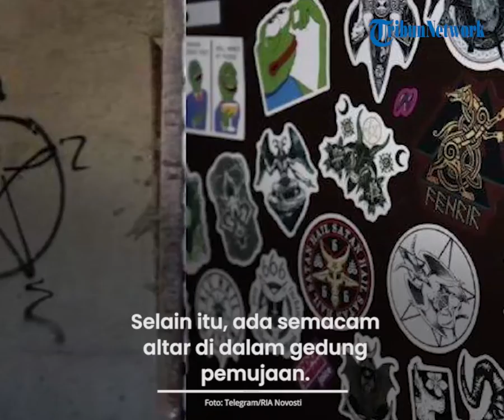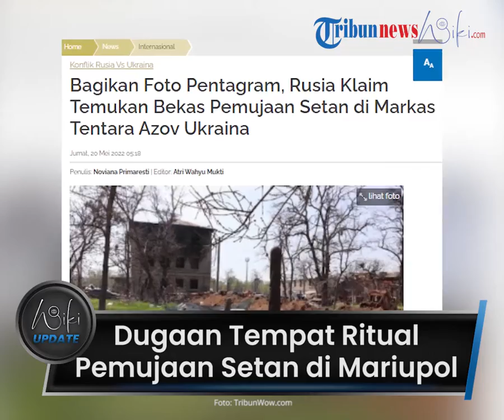Rusia Sebut Temukan Bekas Ritual Pemujaan Setan di Markas Militan Azov Mariupol, Dibalik Grafiti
TRIBUN-VIDEO.COM - Rusia menyebut telah menemukan bekas praktik ritual pemujaan setan di markas tentara Azov, --Mariupol, Ukraina pada Kamis (19/5/2022).

Tampak dari foto yang diambil, terdapat sejumlah grafiti dan stiker dengan lambang setanisme.

Rusia juga menemukan patung yang dikelilingi batu melingkar yang diduga merupakan bekas upacara.

Dikutip dari TribunWow.com dari RIA, koresponden Rusia mengklaim telah menemukan sebuah kuil pagan dan stand dengan simbol setan di Mariupol.

Temuan itu disebut berada di wilayah pangkalan batalion nasionalis Ukraina, Azov.

Para militan membangun sebuah kuil pagan tepatnya di sekitar sekolah kota No. 61.

Tampak beberapa patung yang terbuat dari kayu memiliki tinggi satu setengah hingga tiga meter.

Patung tersebut juga dikelilingi batu melingkar.

Selain itu, ada semacam altar di dalam gedung pemujaan.

Kuil itu terletak di antara dua barak, tempat para rekrutan Azov tinggal.

Di sebuah barak, ditemukan surat penghargaan dari Turnamen Tinju Tahunan Ketiga yang diadakan di Batalyon Nasional.

Dikatakan turnamen itu untuk mengenang 'Azov' yang tewas selama operasi hukuman di Shirokino.

Rusia juga menemukan sebuah stand dengan simbol grafis pagan dan setan.

Diidentifikasi sebagai Fenrir, serigala besar dari mitologi Norse Kuno.

Ditemukan pula gambar setan yang ditempatkan pada pentagram terbalik dengan tanda khusus.

Simbol tergambar di sebuah tembok bangunan yang ditutupi pentagram dengan tanda aneh di ujungnya.

(Tribun-Video.com/TribunWow.com)

Artikel ini telah tayang di TribunWow.com dengan judul Bagikan Foto Pentagram, Rusia Klaim Temukan Bekas Pemujaan Setan di Markas Tentara Azov Ukraina,
Editor: Atri Wahyu Mukti